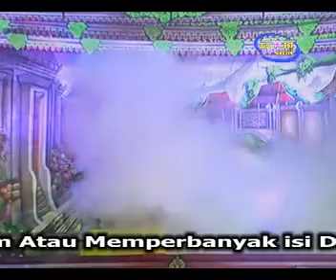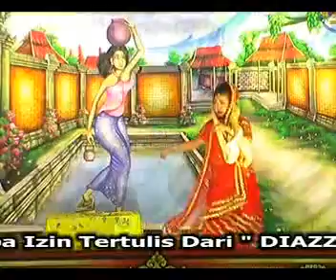Anjani tari olar